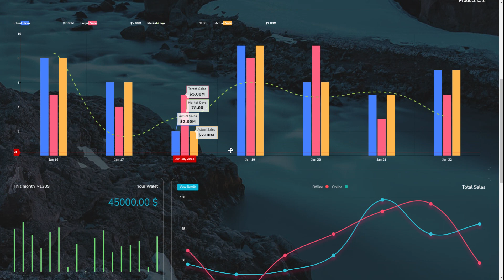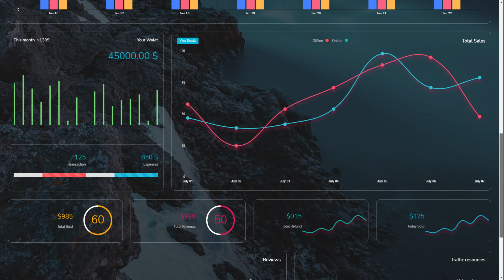Dark Bootstrap Dashboard Templates with Bootstrap Admin Web App – Hyper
Hyper Admin Panel is Dark, White, Horizontal Dashboard, RTL Ready, 95+ Integrated Plugins, 700+ HTML Pages, Many Types of Charts, 4000+ Icons, 800+ UI Components, and Easy to Customize.